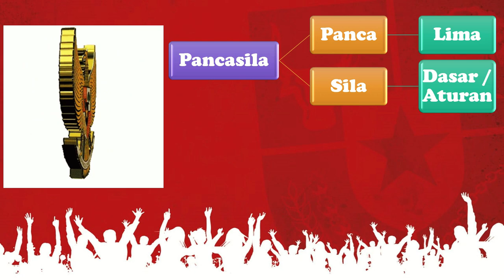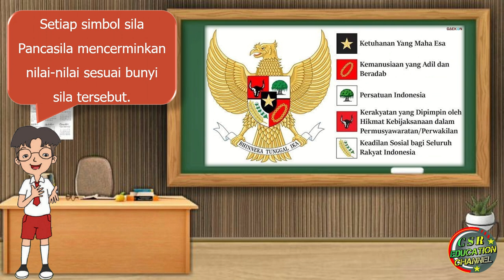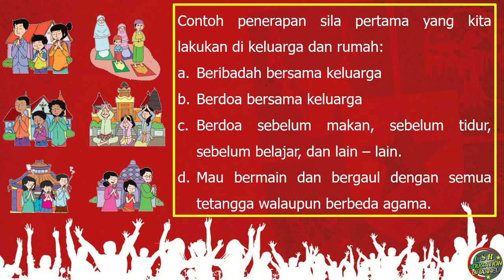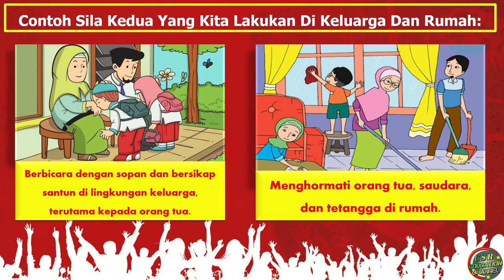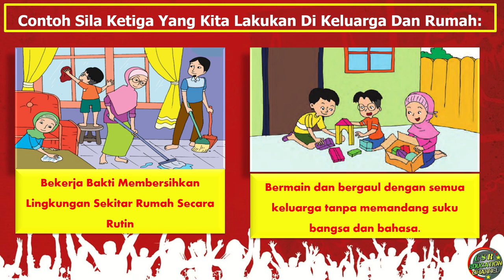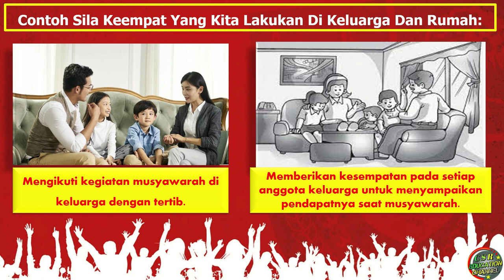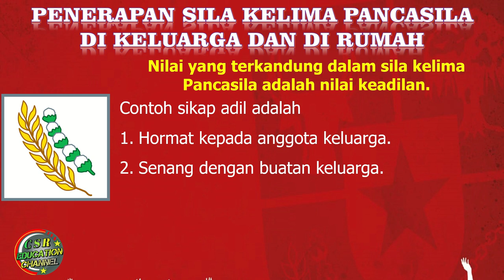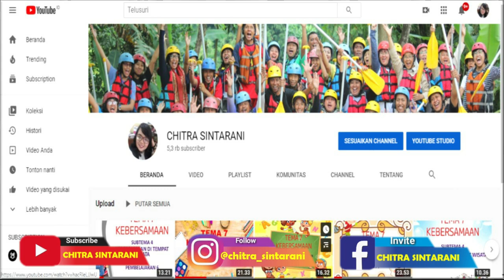Kurikulum Merdeka : PPKN KELAS 4 BAB 1 NILAI-NILAI PANCASILA DAN PENERAPANNYA DI RUMAH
Pembelajaran Kelas 4 Sekolah Dasar Kurikulum Merdeka

PENDIDIKAN PANCASILA DAN KEWARGANEGARAAN

PPKN KELAS 4 BAB 1 NILAI-NILAI PANCASILA DAN PENERAPANNYA DI RUMAH

Pembelajaran ini :
a) Sumber : Buku Guru dan Buku Siswa Terbitan KEMENTERIAN PENDIDIKAN, KEBUDAYAAN, RISET, DAN TEKNOLOGI
BADAN PENELITIAN DAN PENGEMBANGAN DAN PERBUKUAN
PUSAT KURIKULUM DAN PERBUKUAN